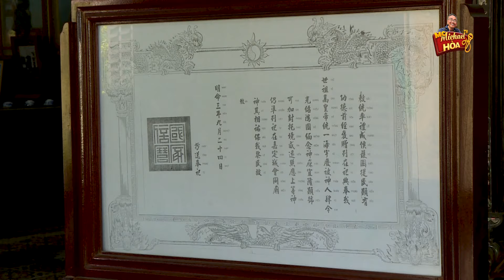Những câu chuyện BÍ MẬT xưa của NHÀ LỚN CHÂU ĐỐC - Phần 4 - tập 234 | Michael Hòa Phiêu Du Ký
Michael Hòa TV - Kênh tổng hợp nhiều nội dung khám phá, trải nghiệm tại Việt Nam và Mỹ

© Bản quyền nội dung thuộc về Michael Hòa ☞ vui lòng không reup!
© Copyright by Michael Hoa  ☞ Do not reup!